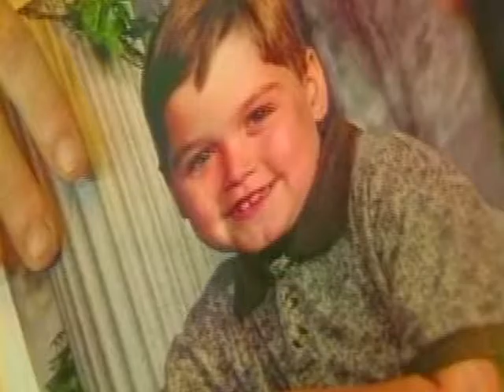City of Linden: "Fire is Fast": Episode 3, October 27, 2015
Enjoy this presentation of the "Fire Is" series provided by the Linden Fire Department about the need for fire safety. This is the third episode in a series that touches on different topics of fire and safety.